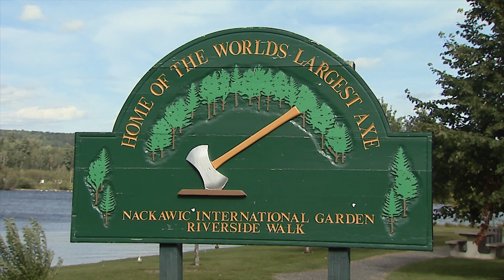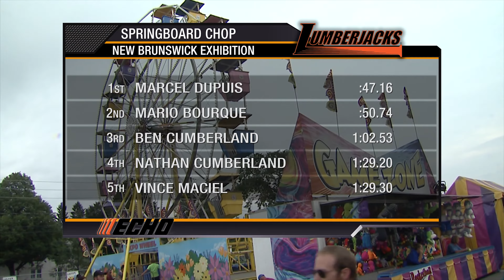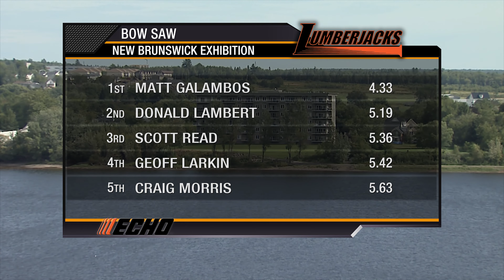2014 Fredericton Exhibition Lumberjack Competition - Part 1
This episode features the Springboard Chop, the Bow Saw and the Run, Cut and Split.